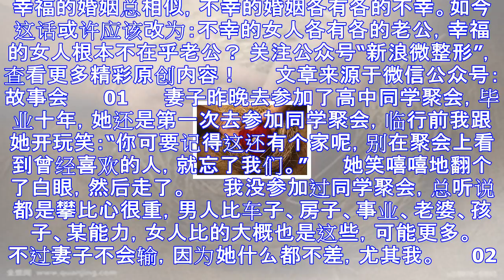最好的婚姻，其实是当这婚没结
幸福的婚姻总相似，不幸的婚姻各有各的不幸。如今这话或许应该改为：不幸的女人各有各的老公，幸福的女人根本不在乎老公？ 关注公众号“新浪微整形”，查看更多精彩原创内容！ 　　文章来源于微信公众号：故事会 ...